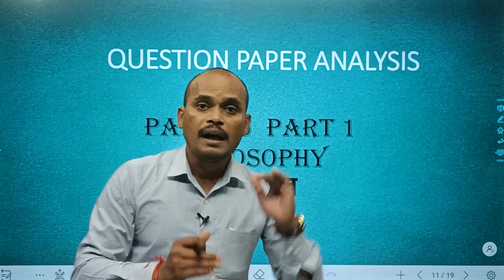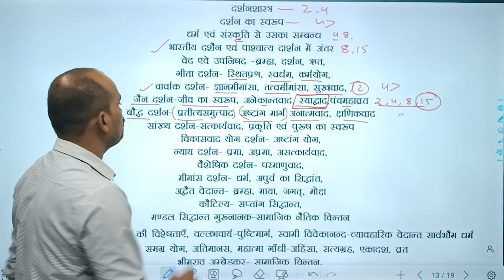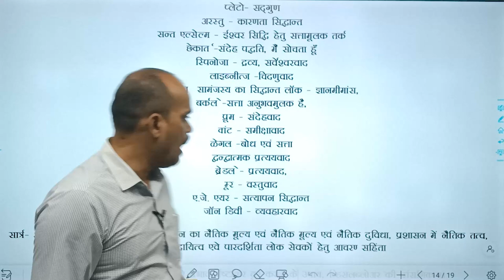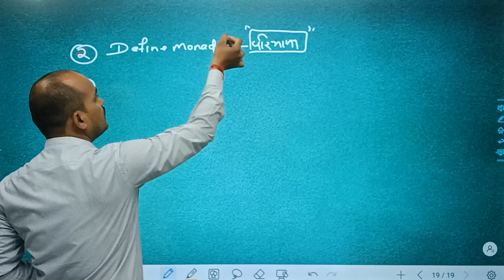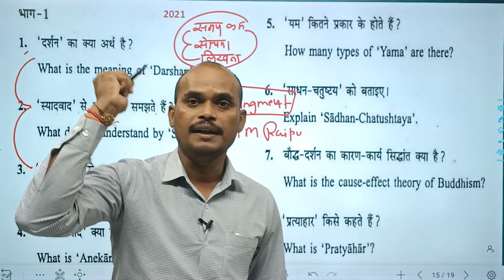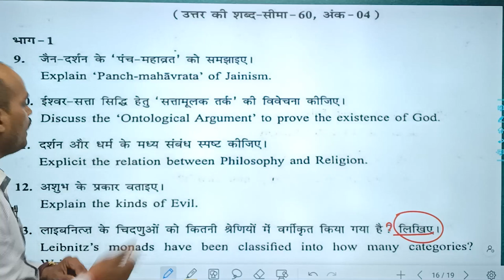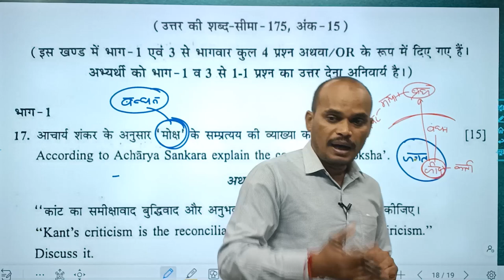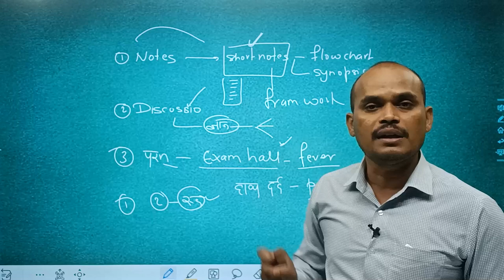CGPSC | Mains Syllabus | Question Paper Analysis and guidance | Paper-06 | Part-1 | Philosophy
Keywords-
cgpsc,
question paper analysis,
psc cg,
cgpsc online,
cgpsc official website,
cgpsc mains exam date 2023,
cgpsc book list,
cgpsc 2022,
cgpsc mains solved paper book,
competition community cgpsc,
cgpsc pre,
cgpsc paper,
cg public service commission,
cgpsc in hindi,
cgpsc book list in hindi,